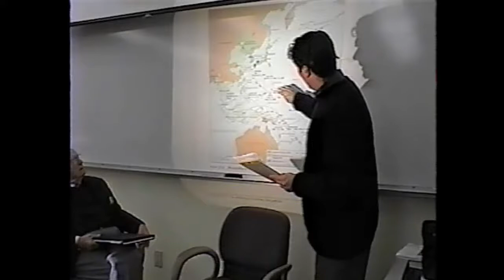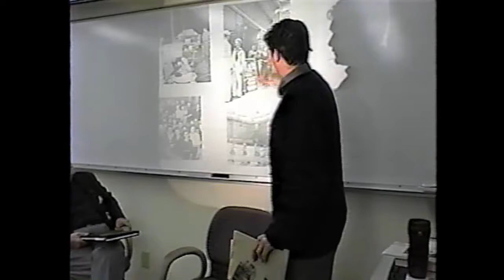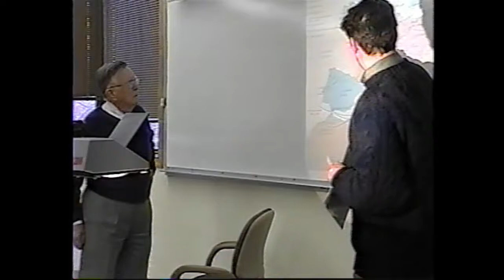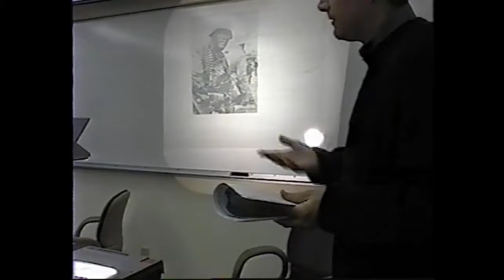Talking with WWII Veterans: Gloria Stroud and Arthur Wood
Gloria "Dode" Stroud served with the United Service Organization (USO) in the Pacific during the Second World War. Later in life she became a professional violinist. She played for the Dallas Symphony. Arthur Wood served in Europe during the war. In 2005, the two shared their stories with a history class at John Brown University.